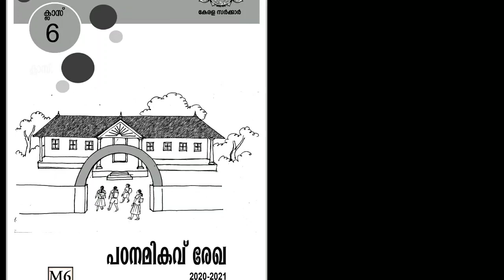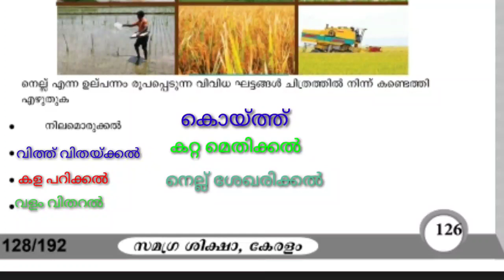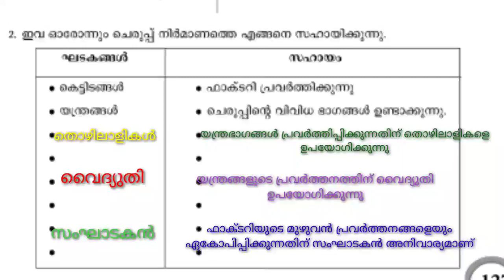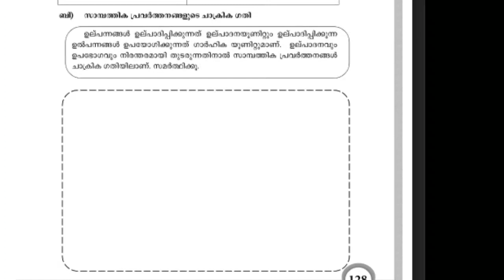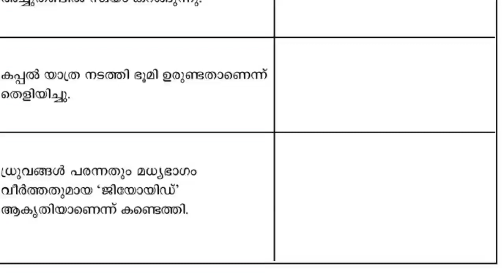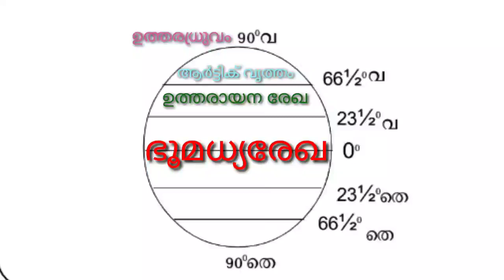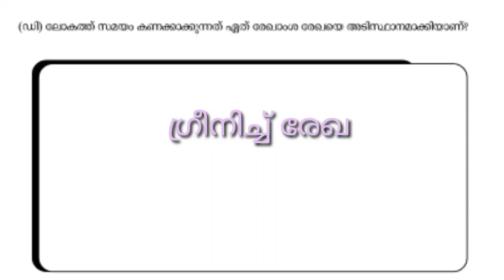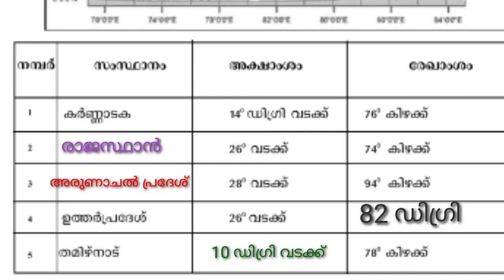പഠന മികവ് രേഖ, സാമൂഹ്യ ശാസ്ത്രം, ആറാം ക്ലാസ്. പാർട്ട്. 3